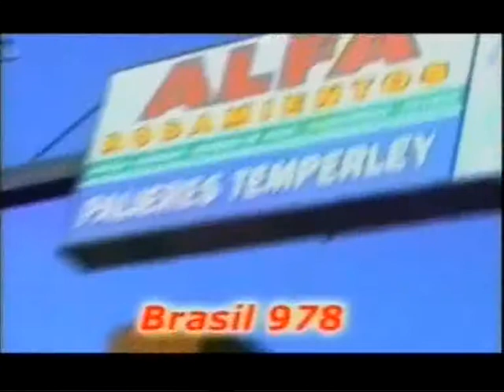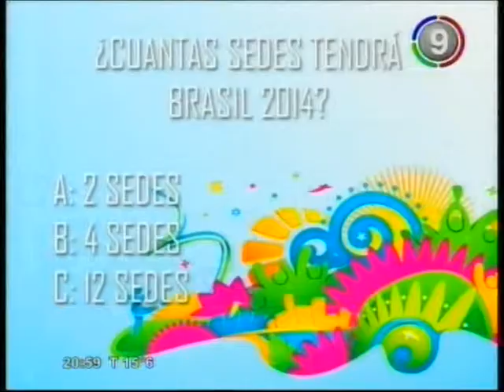Canal 9 Bahía Blanca - Brasil a la Vista - Noticiero Miércoles 19 Marzo 2014